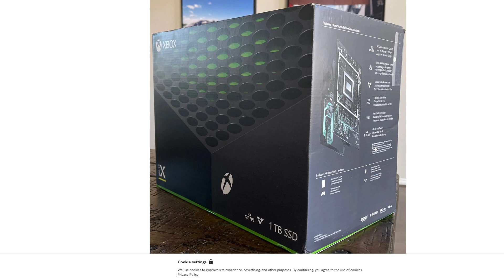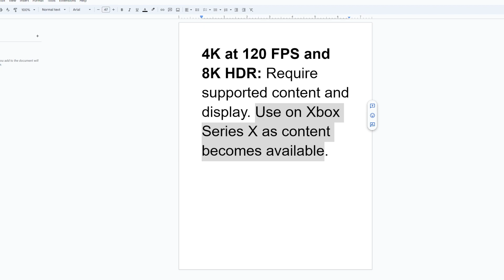Suicide Squad Kill The Justice League - Is It TECHNICALLY POSSIBLE To Make It Melee Based?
This video dives into a bit more of the technicalities for games to make late stage modifications.